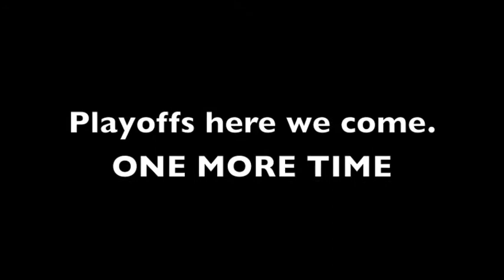Georgia Southern Football 2012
A recap of Georgia Southern University's 2012 regular football season